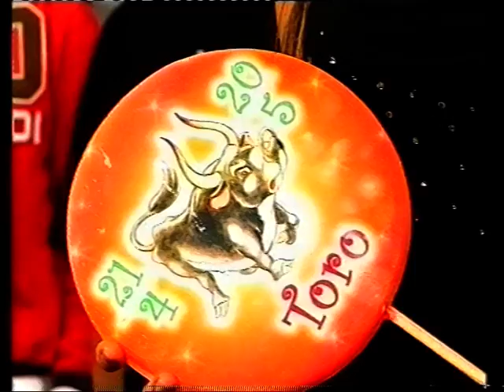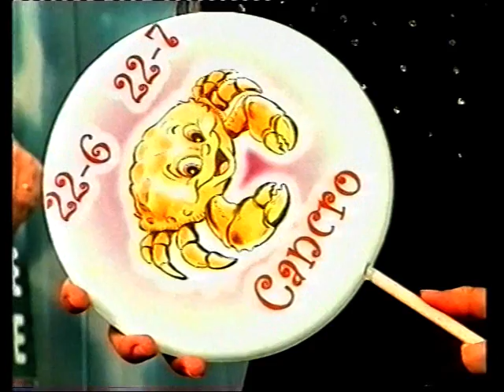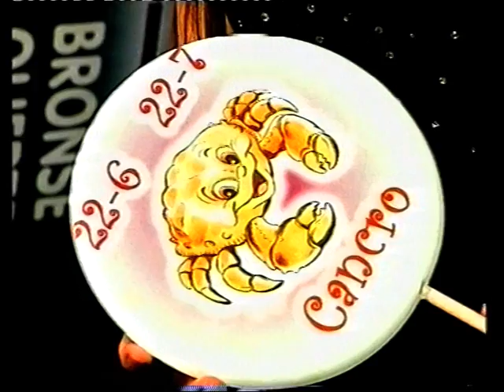Fregoe Venete Natale 2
Le bronse querte in tv per Natale